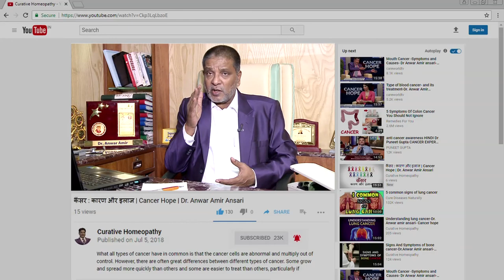बरसात के मौसम में स्वस्थ कैसे रहें? | Curative Homeopathy | Prof. Dr. Anwar Amir Ansari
These specific or near specific remedies will help the practitioners for a better prescription for various ailments after getting wet or in rainy season – also helps in avoiding routines in prescription. So, Here are some tips for self-treating the rainy season disease homeopathically, given by none other then but Dr. Anwar Amir Ansari.